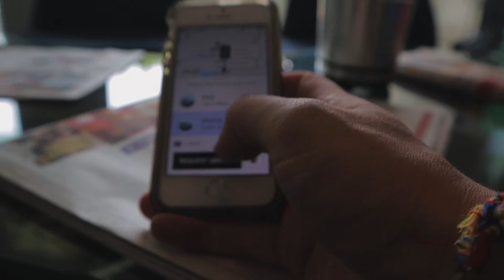Mysuru Palace | Mysore | Ice Cream Show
Today I visit the famous Mysuru Palace. I also go and explore the mall with Emily. Blessed to have experienced all of this and I hope you enjoy.